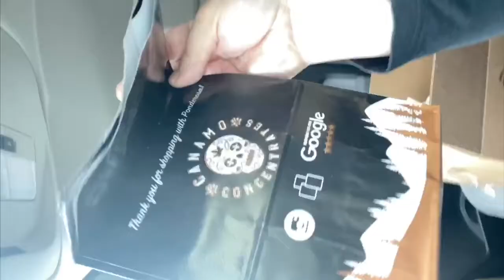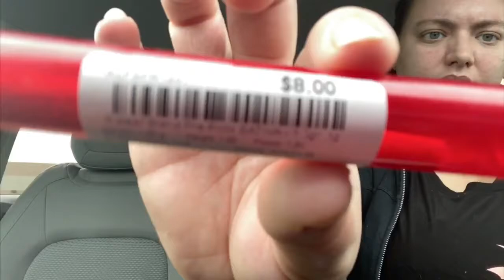Vlogmas 2019 day 1(2)?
HeY checkout my Instagram weedang431
Weedtube angeldipaola27
And if want book to show how to grow try this one